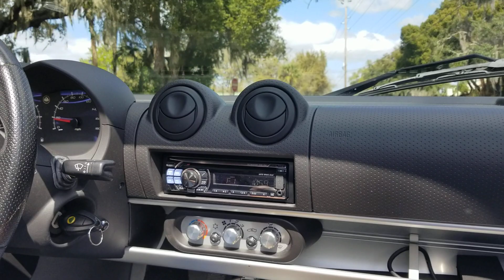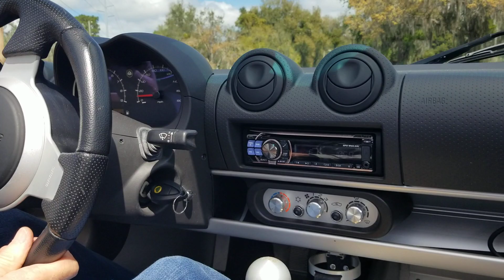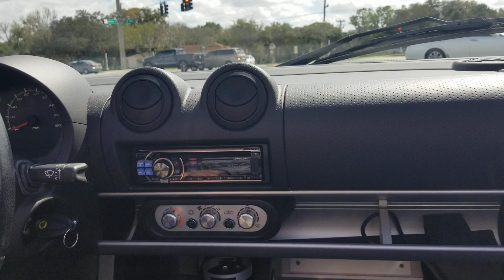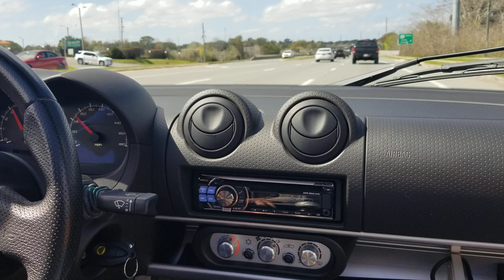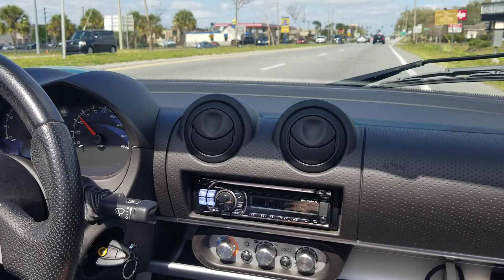2011 Lotus Elise R test drive...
Selling on BringATrailer